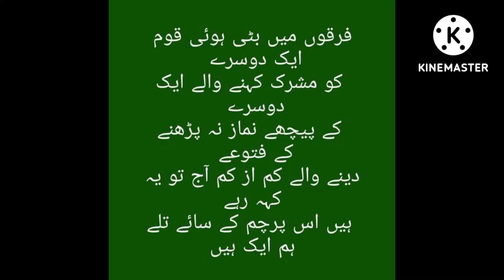Jashen -e-Azadi Mubarak to all Pakistani